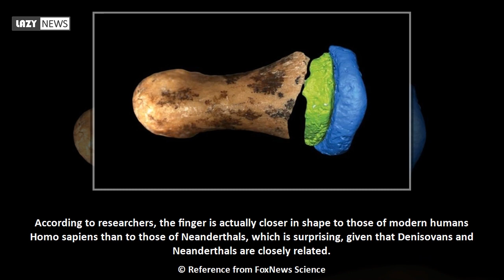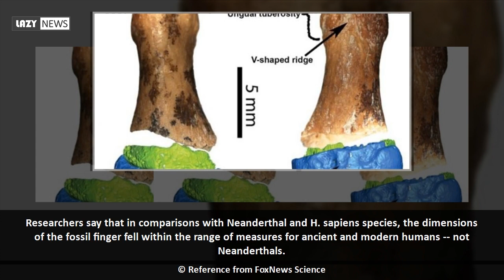Ancient Denisovan finger bone seen as surprisingly 'humanlike,' scientists say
A Denisovan finger fossil holds a suprising feature that sheds light on the development ofour ancestors.  PaleogeneticistE. Andrew Bennett of Paris Diderot University and colleagues claim they have identified the rest of a finger bone, which came from the hand of a teenage female Denisovan, that was discovered a decade ago.  The Denisovans are an extinct species or subspecies of archaic humans that roamed in areas that include modern-day Russia and China.  According to researchers, the finger is actually closer in shape to...